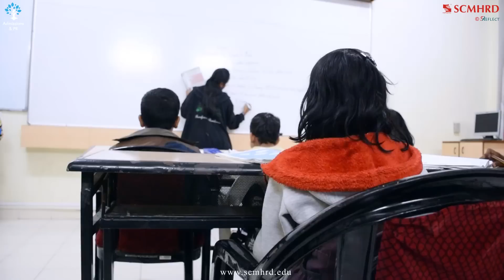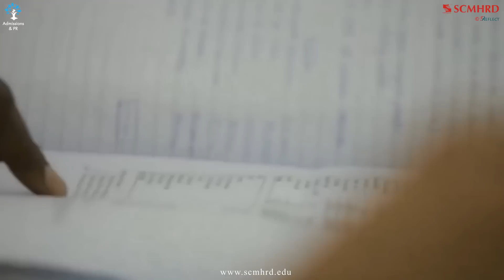Life@SCMHRD - A glimpse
A glimpse into the life of students at Symbiosis Center for Management and Human Resource Development